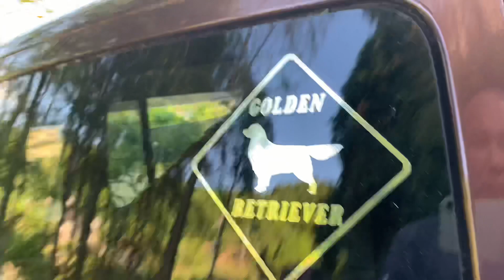里山の景色に進むゴールデンレトリバーの季節。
初夏を思わせる青空についついはめをはずしがちなコハクとイブキです。
21時35分現在処理が継続中なので、画質は悪い事をお許しください。